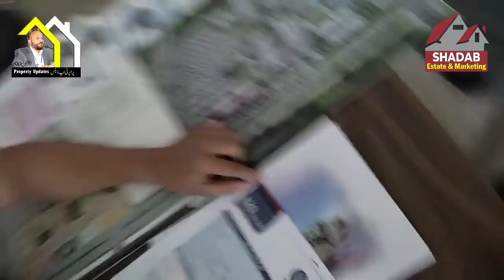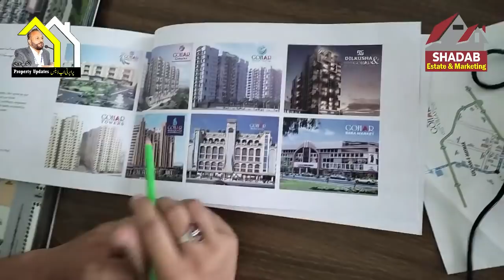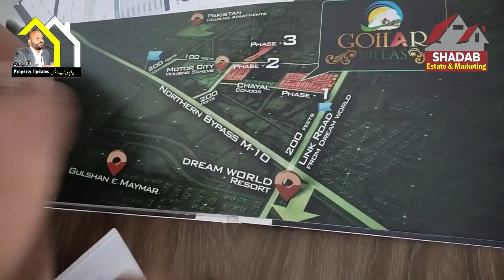Gohar Vallas A best future project of scheme 45 near northern by pas. Call Mr Nasir 03161005465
Gulshan-e-Maymar H.O.
Shop-2, Sanober Pride Sector X-2, Gulshan-e-Maymar.
Nasir 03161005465.  Shahid 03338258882. Akmal 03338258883
Vaqar Ansari 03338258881or 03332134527 (For Farmhouses/Cattle Farms Lands)
For Taiser Town Bilal 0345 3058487.

Coordinators of Intikhab Suri. Pervaiz - 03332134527 Abid 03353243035
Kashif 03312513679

Bahria Town Karachi Office:  Anwar 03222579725  Abid 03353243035

F.B Area Office:
Shop -1, Adjacent Shadab Masjid block-11 F.B, Area, Karachi
Ghayas 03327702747(for sale /purchase /rent in F.B Area, N.Naz heimabad)

Scheme 33:
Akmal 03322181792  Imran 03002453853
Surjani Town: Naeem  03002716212